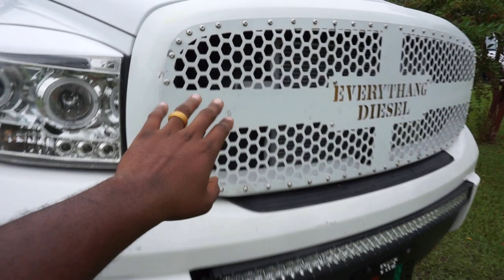HUGEE ANNOUNCEMENT*** 3 THINGS TO DO WHEN YOU FIRST GET A 24V CUMMINS!!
As always links are below for Products!! Link is below.

*6.7 CUMMINS INTAKE HORN
*LICENSE PLATE LED PODS
*LED CLEAR LENS CUSTOM TAIL LIGHT
*FORTIN CRIME STOPPER UPDATER
*FORTIN EVO ONE ALL REMOTE START MODULE
*FORTIN EVO 1 WAY REMOTE
*AMP TERRAIN M/Ts 37X13.50R24
*KENWOOD DMX7706S
*5IN STRAIGHT PIPE EXHAUST